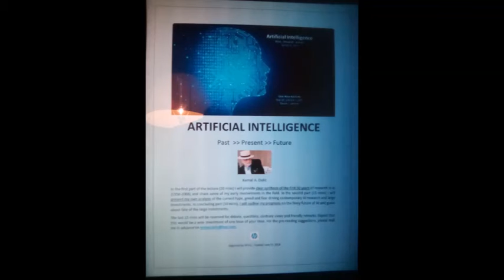Artificial Intelligence : Past, Present, Future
One hour talk on September 20, 1pm